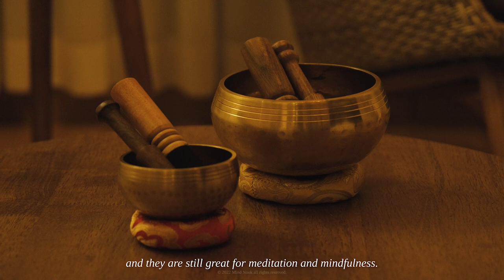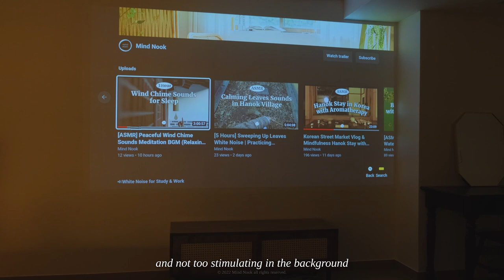Restful Vlog with Playing Singing Bowls | Tips for Playing & Choosing (Sound Healing, Meditation)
Welcome back to Sound Nook!
Have you ever heard the sound of a singing bowl?

Singing bowls, which were used for meditation in Tibetian Buddhism since ancient times, were used to calm the mind and relax, and the quiet ringing and clear sound makes the heart feel calm and spiritual, as if you were facing the Himalayan Mountains.🔔🏔

When you use it to have a calm rest of your own, your mind will feel at ease. When you play the singing bowl, you will feel a sense of tranquility and relaxation throughout your entire body.😌✨

This is because the wavelength created during the rubbing or tapping of the singing bowl activates the parasympathetic nerves that restore the tension and fatigue in our body while relaxing the sympathetic nerves that are activated when we feel tension or excitement. It also helps improve concentration and relieve tension.🌱✨

Doesn’t something come to mind when you see the phrases ‘improve concentration and relieve tension’? Right, it's calm meditation.🧘‍♀️ Through these effects, the singing bowl helps you meditate more effectively.

Today, the singing bowl is loved not only by Tibet but also by many people around the world that want to meditate and achieve mindfulness.🙂

Singing bowls may be unfamiliar at first glance, but they aren’t difficult to handle!

📺Today, we’ll show you how to play the singing bowl, what kind of singing bowl is right for you, and the ways you can use it. 🙂

✨Basics on Playing a Singing Bowl✨
1. Hold the stick lightly as if you are holding a pencil.
2. Lightly place the singing bowl on the palm of your other hand.
If you grab the bowl too hard with your fingers, it will interfere with the ringing of the bowl, so hold it gently.
3. Outer Method: Swing the stick in a big circle and lightly strike the outer edge of the singing bowl.
When the ringing of the first sound begins to subside, continue playing.
4. Inner Method: Keep the stick in close contact with the outer edge of the singing bowl, and keep turning it clockwise along the outer corner.
You will gradually feel the vibrations, and they will accumulate to create a resonance.
5. When playing it by the inner method, if you turn the stick too fast, it can create a sharp sound, so listen to the sound it makes and adjust to a speed at the frequency you want.

(00:00) The Royal Tombs of Joseon, A UNESCO World Heritage Site
(02:59) Entering the House
(03:46) Water Boiling ASMR
(04:20) Coffee Dripping ASMR
(08:58) Having a Nice Cup of Coffee
(10:37) Introducing the Composition of Two Singing Bowls
(11:59) Playing the Small Size Singing Bowl
(14:09) Playing the Medium Size Singing Bowl
(16:28) Imagining the Himalaya
(17:22) ‘Watching’ the Wave of the Singing Bowl
(18:43) Comparison of Two Singing Bowls
(20:12) Playing the Singing Bowl With the Water Sounds
(22:18) Heading up to the Second Floor
(22:48) Watching ASMR Video Before Going to Sleep

🎵BGM List🎵
(03:08) Lake on the Moon - Wishcompany, POZAlabs
(Wish Beauty Lab)